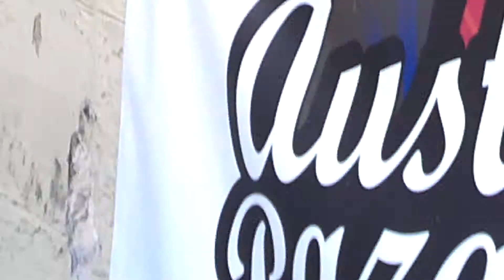The Dear Hunter "City Escape " at SXSW 2013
The Dear Hunter performing "City Escape" live in Austin, TX for SXSW on 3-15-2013.